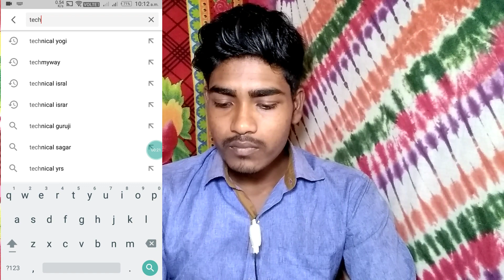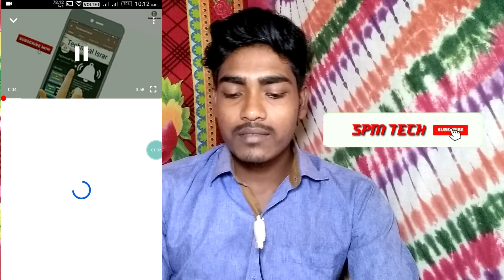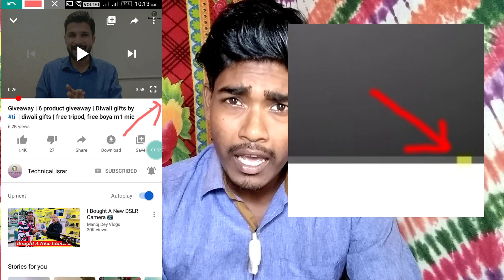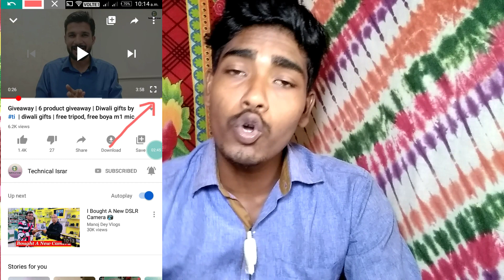How To Check Other YouTube Channel Monetization |dusre Channel ka monetization enable huya ki nahi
Hii .

          Friend aap kaise other channel ka monetization enable hua ki nahi kaise pata kare ..zada nankari ke liye video dekhe

others videos:-

cover Topic :-
How To Check other channel monetization
other channel monetization enable
dusre YouTube Channel monetization enable hua hai ki nahi kaise pata kare
monetization
enable monetization
Dosto aap ka pyr chahiye

Thanks Q for watching